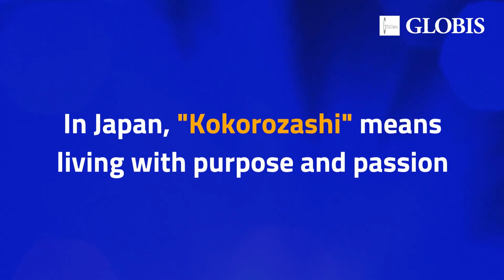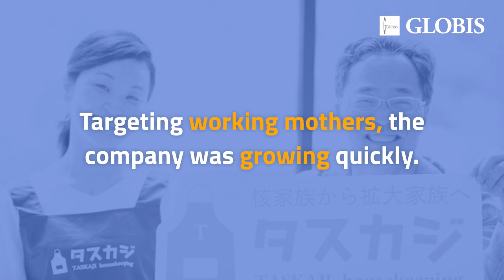Mihoko Suzuki, Part-time Student Class of 2012 - Kokorozashi Story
From housewife to social venture co-owner, published author, and more, GLOBIS alumni Mihoko Suzuki turned her passion into the career of her dreams. How’d she do it?
The answer lies in the Japanese concept of “Kokorozashi” (personal mission).